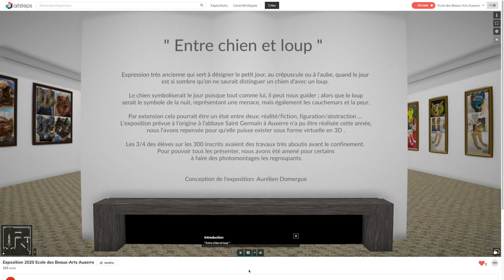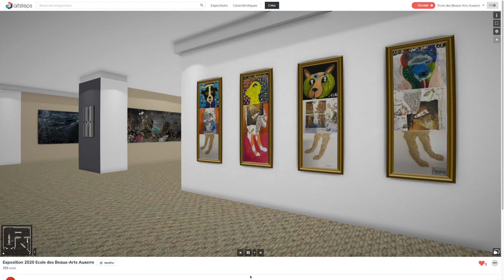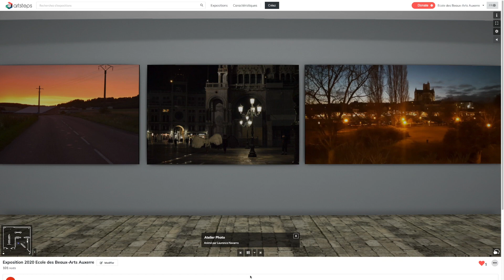Visite guidée Exposition Beaux-arts Auxerre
Cette vidéo est une visite guidée de l'exposition de l'école des Beaux-Arts d'Auxerre.